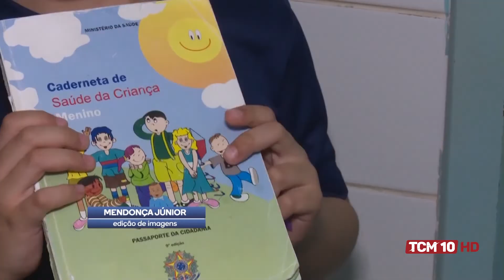Jornal TCM - Aumenta famílias que busca imunizar crianças contra a covid 19